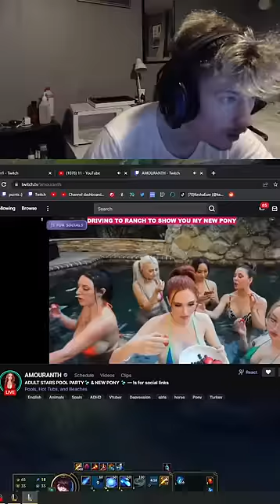NORMAL DAY ON TWITCH 💀